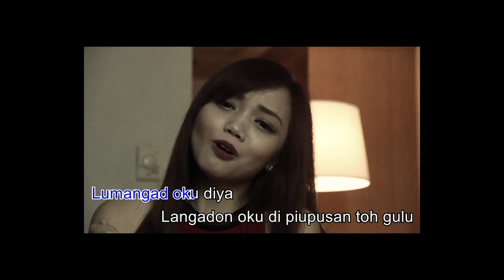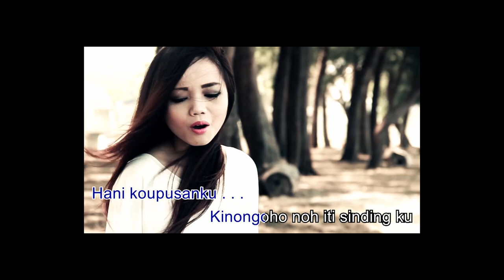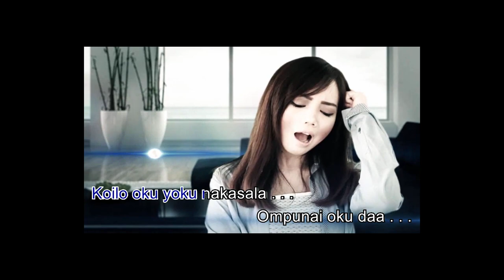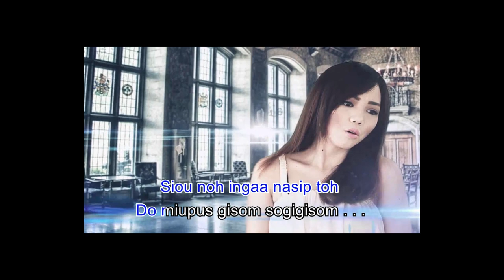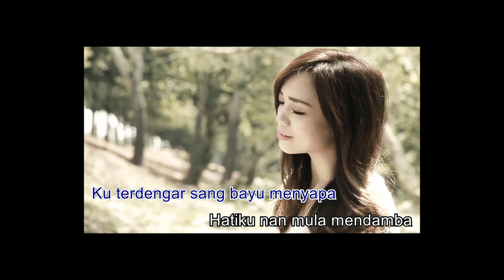Celestina Juli / Tiimpunon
Artis Baru Dari Benn's studio

P & C 2015 Benn's Studio